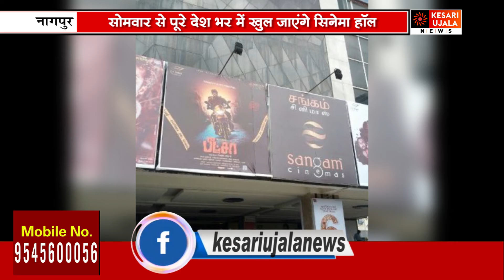सोमवार से पूरे देश भर में खुल जाएंगे सिनेमा हाॅल